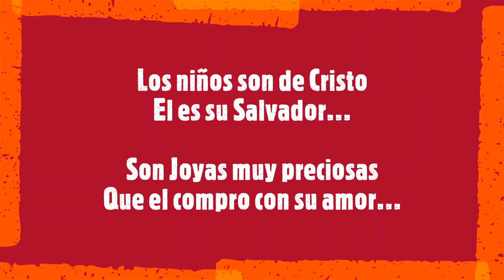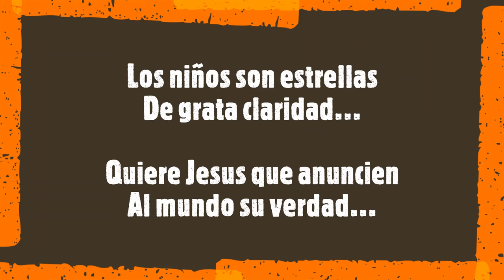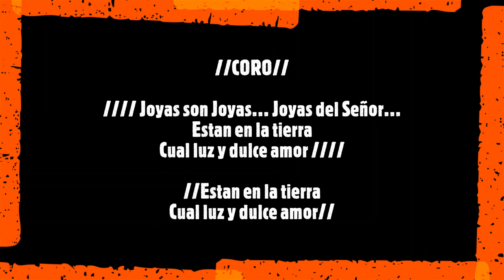Evelyn Capone - Himno Joyas de Cristo con Letra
Himno Joyas de Cristo del CD Nada sin ti de Evelyn Capone (Evelyn Caceres)